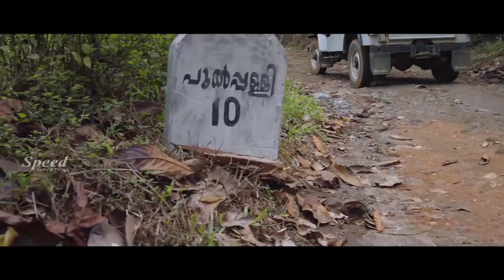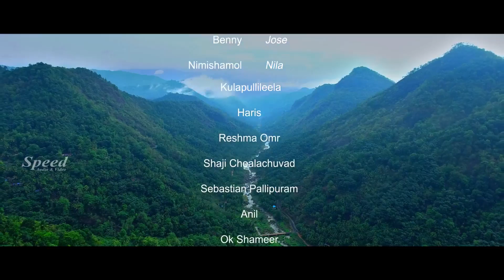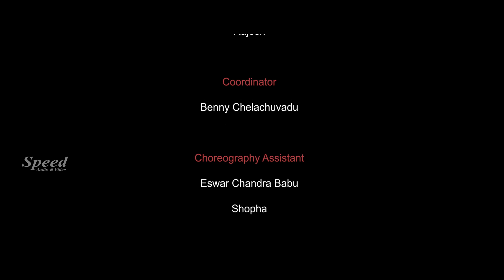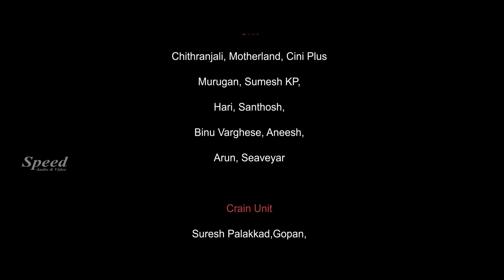Mai Hum Badtameez Hindi Full Movie